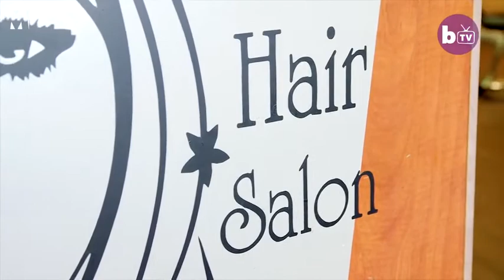A beauty salon for women in need | Metro.co.uk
A beauty salon for women in need

A domestic abuse survivor is giving free monthly treatments to homeless women, domestic abuse survivors and cancer patients

Source: Barcroft